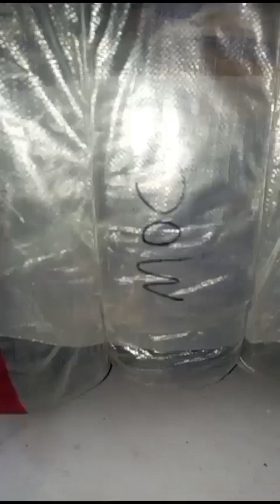MOC GOL 80kg bandle Rate : 11000 Rabta 03456073705